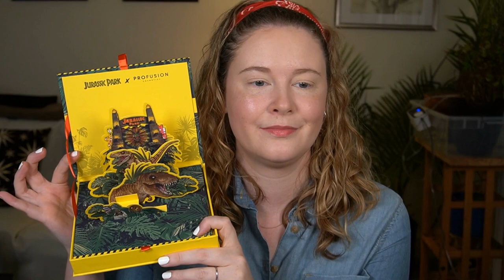Did Profusion Knock It Out of the Jurassic Park? 🦖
★ Videos Mentioned ★

★ Tools ★

☆ Sonia G Classic Crease
☆ Sonia G Flat Definer
☆ Sonia G Mini Booster

★ Timestamps ★

Intro - 0:00
Haul - 1:16
Permanent Liquid Bronzer Swatches - 7:35
Fanny Pack - 9:26
Mirror - 12:11
Bingo, Dina DNA - 13:21
Permanent Liquid Bronzer Application - 15:09
Dino Bronzers - 16:51
Blush - 19:20
Highlighter - 22:54
Lip Balms - 24:28
Eye Shadow - 26:38
Liner - 34:43
Lashes - 39:50
Setting Spray - 41:58
Final Thoughts - 44:10

★ YouTubers Mentioned ★

★ Info for Creators ★